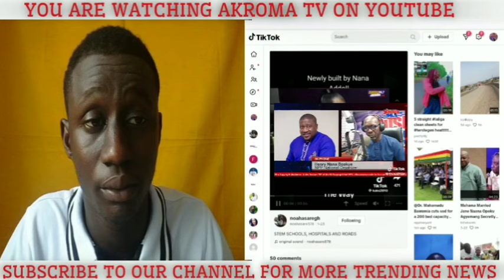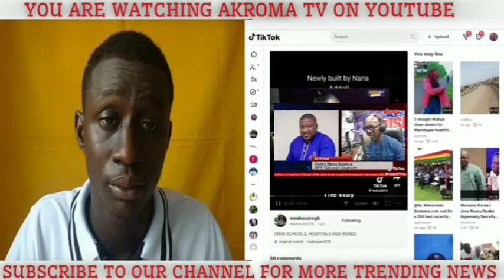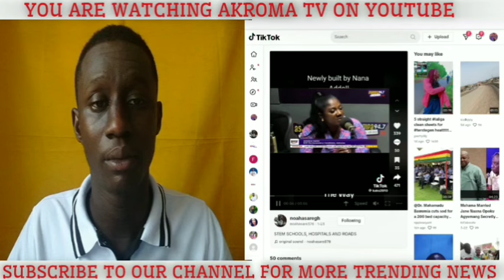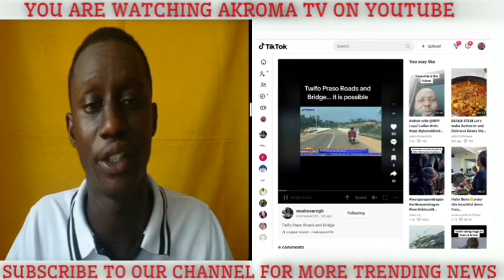Alan Kyeremanteng Is Tribal Bigot : Angry Nana B Fires Alan Kyeremanteng for Attacking Dr Bawumia..